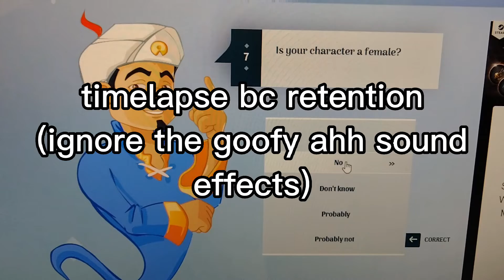bruh the akinator guy be crazy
ain't no way im playing akinator again after this dawg 💀💀💀